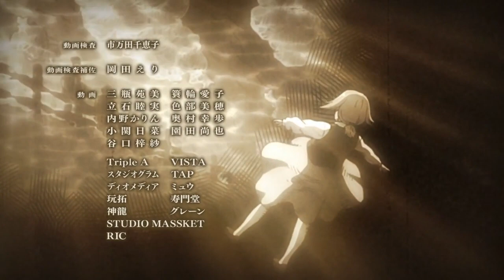Attack on Titan - Ending 4 - Suteki na Mirai / Прекрасное Далеко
Японская версия "Прекрасного Далёко" показалась настолько органичной для четвертого эндинга "Атаки титанов", что непременно захотелось посмотреть на сей синтез.

Аниме: Атака титанов / Attack on titan
Песня: "Прекрасное Далеко" на японском / Suteki na Mirai
Исполнитель и автор японского текста: Лисандра